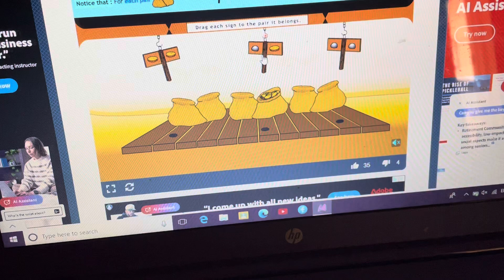Bags and signs old flash game ￼